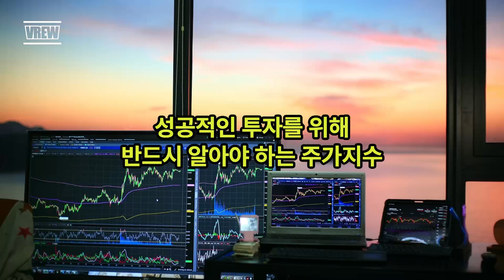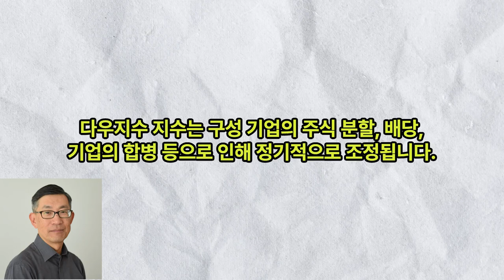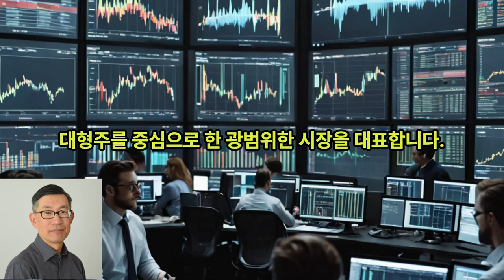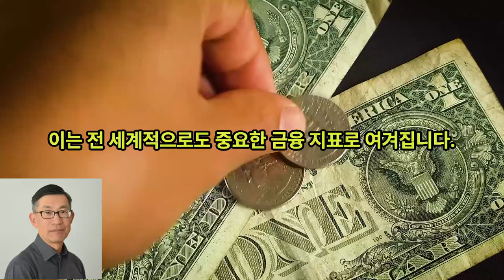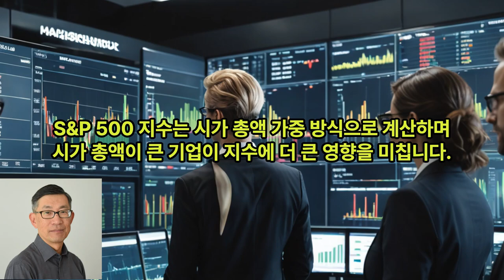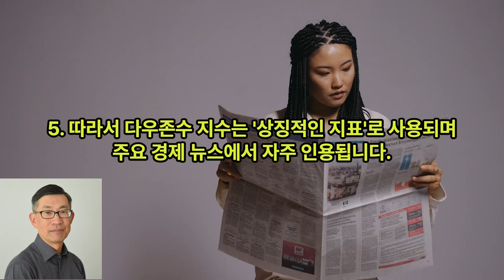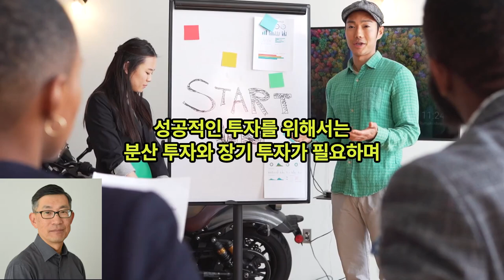투자에 성공하려면 알아야 하는 투자의 기본 상식 - 주가지수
- 다우존스 지수는 미국의 대형 기업 30개로 구성된 전통적인 가격 가중 지수
- S&P 500 지수는 500개 대형 기업을 포함한 시가 총액 가중 지수